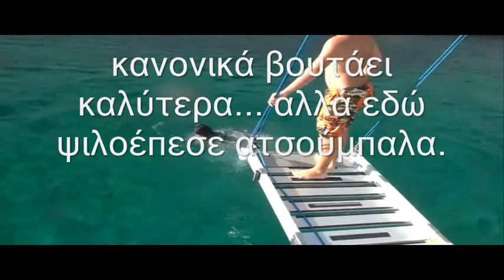κλέφτικο Ευα Μήλος 2013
Κολύμπι στην Μήλο, στο Κλέφτικο, με την Εύα, 14 μηνών ροτβάηλερ